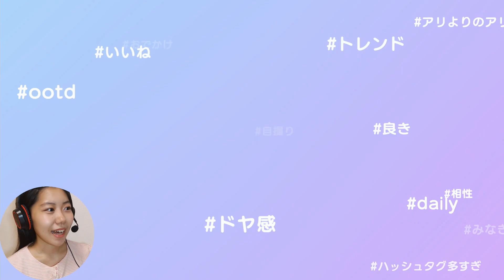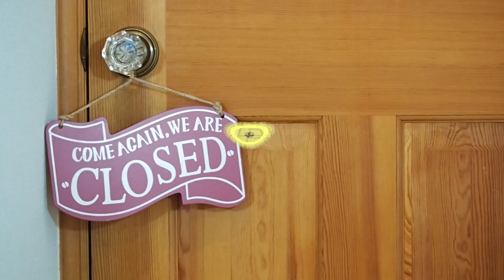#3【ファッションドリーマー】これ気づけずにやめたら損！！！真の魅力"オンラインモード"で世界をおしゃれに！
☆再生リスト『ファッションドリーマー』より
お時間のある方は、ぜひ過去動画もご視聴ください♪

今回からオンラインモード突入！

短い時間で見て頂けるようにあえて分けているので
ぜひ次回も合わせて見てみて下さい！！！

〈一野瀬叶唱　SNS〉

〈かなUtube公式　SNS〉

〒105-0003　東京都港区西新橋1-9-1 中條ビル3F
株式会社　アールエージェンシー　一野瀬叶唱　宛

※生鮮食品、生き物、危険物の含まれたプレゼントは受け付けておりません。スタッフが確認させていただく場合がございますのでシンプルな梱包での発送にご協力ください。